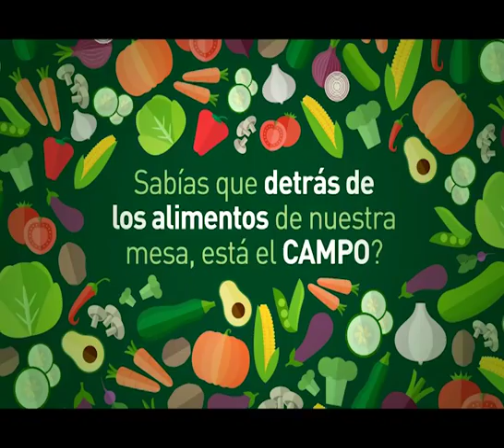VIERNES 02 SEPTIEMBRE 2016 MUNDO AGRO CBA PROGRAMA COMPLETO